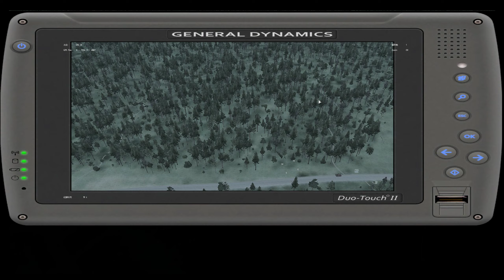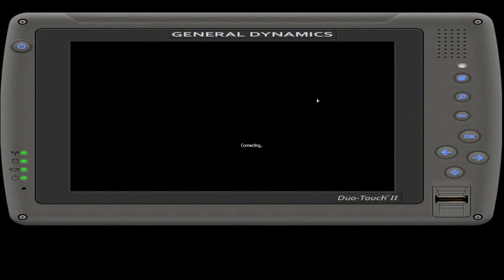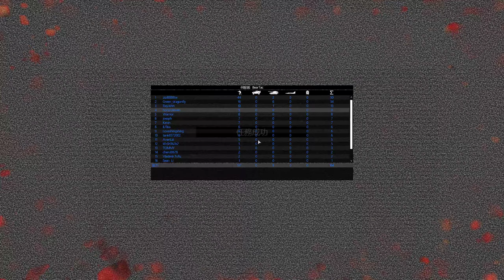ArmA 3 2024 07 26 21 36 01 01